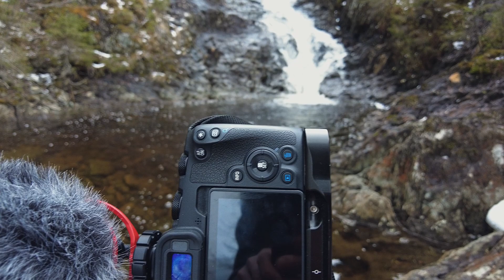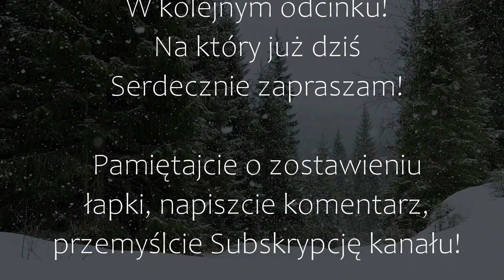Plenery Fotograficzne - Warsztaty i Eksploracja - Norwegia, las, atak zimy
Misja: Poszukiwania nowych foto-spotów
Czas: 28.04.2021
Miejsce: Górskie lasy wokół rzeki Sona, środkowa Norwegia
Cel: Znaleźć nowe miejscówki do fotografowania, strzelić kilka kadrów, przetrwać i wrócić w jednym kawałku.

Zapraszam Was na fotograficzny wypad - zobaczcie jak wygląda moja typowa fotograficzna wyprawa. Będzie warsztatowo oraz sporo o tym jak szukam i eksploruję nowe tereny.

Wiosna w Norwegii bywa jednak nadal zimowa o czym przekonałem się na tym plenerze.

Zapraszam do oglądania, napiszcie co Wam się podobało, co można zmienić, co było do bani! Każda opinia jest dla mnie ważna (o ile jest ważna ;))

Sprzęt którego używam:
Mój aparat
Moja kamera VLog'owa
Obiektywy:
Mój szeroki kąt
Mój średni zoom
Mój duży zoom
Filtry:
Mój zestaw NiSi
Mój filtr ND1000
Statywy:
Mój statyw lekki
Mój statyw pro
Głowica do statywu

Mój plecak

Fotografia i montaż: Adrian Szatewicz / PhotoVisions